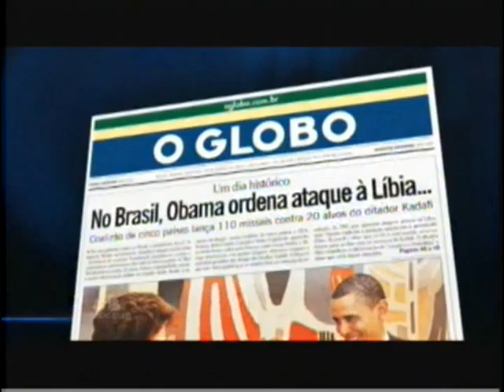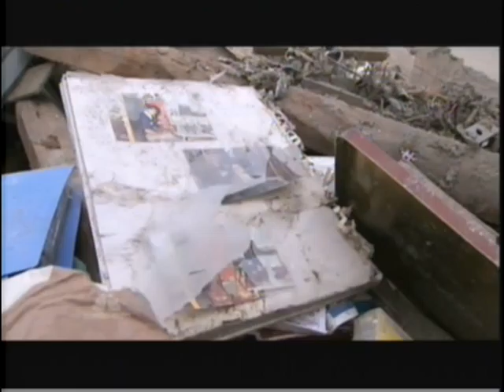French jets resume Libya sorties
Col Muammar Gaddafi says Libya will fight a "long war" after Western air strikes against his forces to protect rebel-held areas.

Military officials are said to be assessing the damage after at least 110 missiles were fired by the US and UK.

After an attack by French planes, some 14 bodies were lying near destroyed military vehicles outside the rebel-held city of Benghazi, Reuters says.

The head of the Arab League has criticised the bombardments.

His comments are significant because the Arab League's support for the no-fly zone was a key factor in getting UN Security Council backing for the resolution authorising the move.

"What is happening in Libya differs from the aim of imposing a no-fly zone, and what we want is the protection of civilians and not the bombardment of more civilians," said Arab League Secretary General Amr Moussa.
At the scene
image of Allan Little Allan Little BBC News, Tripoli

The capital this morning is relatively calm, with traffic moving around as normal, although the atmosphere is quite tense.

At 0230 there was a loud barrage of anti-aircraft fire, but I could hear no sounds of incoming ordnance, and apart from that there's been no audible sign of the war here in Tripoli.

That is not to say targets on the periphery of the city have not been hit. State TV says 48 civilians have been killed and more than 100 wounded. Last night the speaker of the parliament said hospitals were filling up and that there had been a bombardment of a civilian part of the city, but there's been no independent confirmation of that.

We're reporting under restricted circumstances and can't go out independently. It's easy to find people swearing undying loyalty to Col Gaddafi - and there's no doubting their sincerity - but you wonder what's in the heads of the many millions who do not take part in these angry demonstrations of support for the leader.

BBC state department correspondent Kim Ghattas says if no Arab states participate in the no-fly zone, and there is criticism from the Arab world, the US could decide to pull out. The UK and France had also been told the Arabs would participate, she adds.

Meanwhile, US military chief Adm Mike Mullen says aircraft from Qatar are moving into position near Libya to participate in the operation establishing a no-fly zone.

Earlier, he said the initial raids had been "successful".
Damage done

US fighter planes and B-2 stealth bombers were also involved in the overnight raids early on Sunday, Pentagon officials said.

Cruise missiles hit at least 20 air-defence sites in the capital, Tripoli, and the western city of Misrata, they said.

Italy has now said its aircraft will be ready to take part in operations against Libya from Sunday.

Col Gaddafi's son Saif al-Islam called the attack a "big mistake".

"Believe me, one day you will wake up and you will find out that you were supporting the wrong people and you had made a big mistake in supporting those people," he told Christiane Amanpour for ABC This Week. "It's like the WMD [weapons of mass destruction] in Iraq. It's another story."

Libyan TV has broadcast footage it says showed some of the 150 people wounded in the attacks. It said 48 people had been killed.

There was no independent confirmation of the deaths and UK Finance Minister George Osborne told the BBC that such claims should be treated with caution as the military was striving to avoid civilian casualties.

Adm Mullen also said he had not received any reports of civilian deaths or injuries.

BBC defence correspondent Jonathan Marcus says coalition military planners will be urgently studying satellite and other reconnaissance imagery to determine how much damage has been done to Col Gaddafi's air defences and to see if some targets may have to be hit again.

He says they will also be monitoring the activities of Libyan government ground forces near key populated areas like Benghazi and Misrata, with any offensive action on their part bringing down urgent air strikes.

A rebel spokesman in Misrata told the BBC that pro-Gaddafi forces had launched fresh attacks on Sunday with heavy shelling in the city.